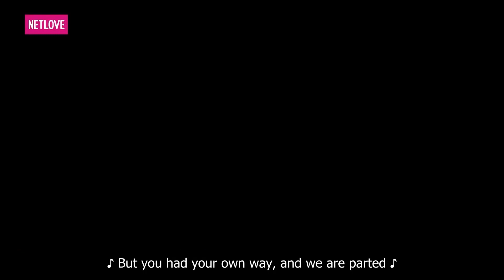Nụ hôn Đam mỹ Ngọt ngào bé Thụ nhờ Rượu để Tỏ tình khiến chàng Top BẤT NGỜ -Phim Đam mỹ SAU VẠT NẮNG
Nụ hôn Đam mỹ Ngọt ngào bé Thụ nhờ Rượu để Tỏ tình khiến chàng Top BẤT NGỜ - Phim Đam mỹ SAU VẠT NẮNG - Phim Đam mỹ Việt Nam
📺 GIỚI THIỆU SHOW:
"Sau Vạt Nắng" là một bộ phim đam mỹ kể về tình cảm trong sáng và những rung động đầu đời của một cặp đôi đam mỹ và những ngã rẽ đầy màu sắc trong tâm hồn của tuổi học trò, thuộc thể loại: Tình cảm, tuổi mới lớn, tâm lý. Phim có sự góp mặt của diễn viên Thái Thanh Nhàn, Huy Du, Hoa hậu Chuyển giới Đỗ Nhật Hà, NS Thanh Hiền, diễn viên Đặng Thanh Thảo, Nunu O2O Girl Band...
phim đam mỹ sau vạt nắng

sau vạt nắng full
sau vat nang full
sau vạt nắng tập 5
sau vat nang tap 5
sau vat nang tap cuoi
sau vạt nắng tập 6
sau vạt nắng tập 1
sau vat nang tap 1
follow my sunshine ep 5
follow my sunshine ep 4
follow my sunshine ep 4 eng sub
sau vạt nắng đam mỹ
sau vạt nắng tập 4
sau vat nang tap 4
phim đam mỹ mỹ
phim dam mỹ oril nguyen
phim đam mỹ dài tập
phim bl
follow my sunshine last ep
follow my sunshine
sau vat nang dam my

📺 GIỚI THIỆU KÊNH:
Phim Đam Mỹ Hay Nhất là kênh giải trí cho cộng đồng LBGTQ+. Nổi bật là các bộ phim đam mỹ cực lãng mạn. Kèm với đó là những chương trình talkshow, truyền hình thực tế hấp dẫn, khai thác cuộc sống của cộng đồng giới tính thứ 3. Phim Đam Mỹ Hay Nhất sẽ đem lại cho khán giả những giây phút thư giãn và hiểu hơn về cộng đồng LGBT.